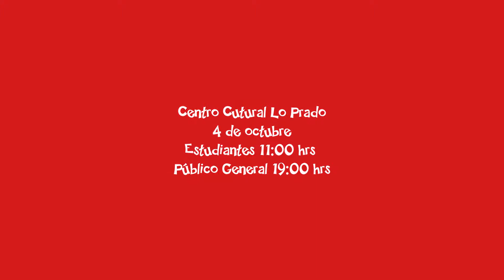"Mi Fuego" en Fundación Centro Cultural Lo Prado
Vídeo promocional "Mi Fuego" que estará en el teatro del Centro Cultural Lo Prado el 4 de octubre desde las 11 horas para estudiantes y 19 horas para público general.